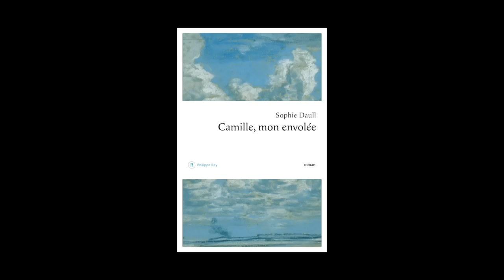Sophie Daull - Camille, mon envolée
Sophie Daull vous présente son ouvrage "Camille, mon envolée ". Parution le 20 août 2015 aux éditions Philippe Rey. Rentrée littéraire automne 2015.